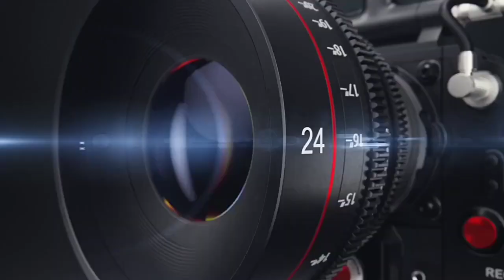महेशपुर में आग लगने से मचा हडकंप 7000 हजार नकद बीस हजार का समान जलकर खाक KHOJI CAMERA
KHOJI CAMERA
महेशपुर में आग लगने से मचा हडकंप 7000 हजार नकद बीस हजार का समान जलकर खाक